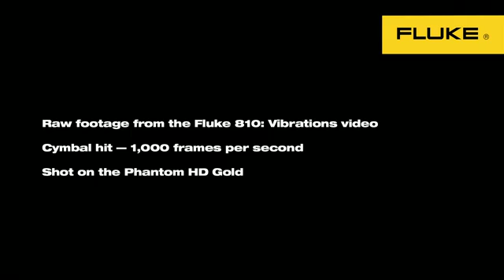PJATA E BATERISE NE SLOW-MOTION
NA VIZITONI NE FAQEN TONE